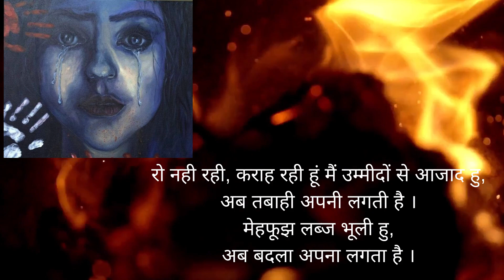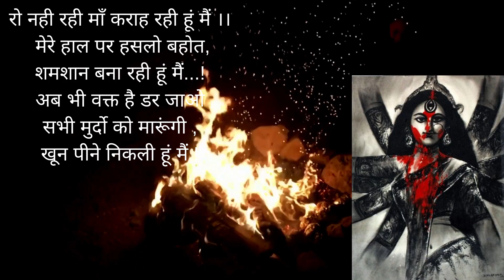रो नही रही, कराह रही हूं मैं...! Naari | Hindi poem